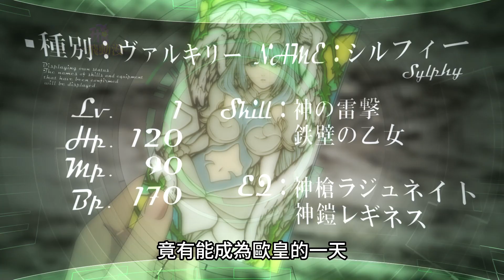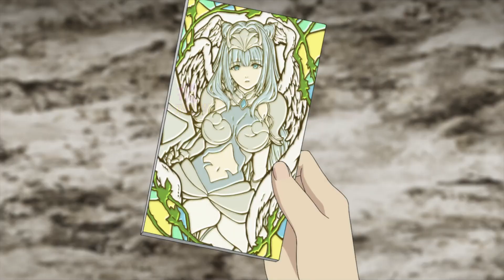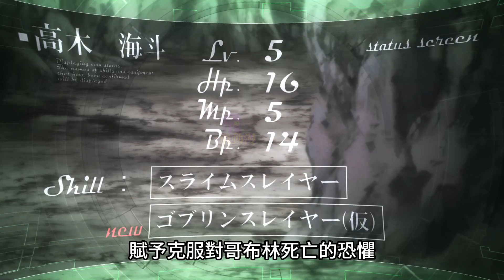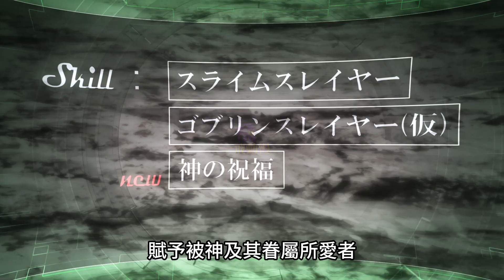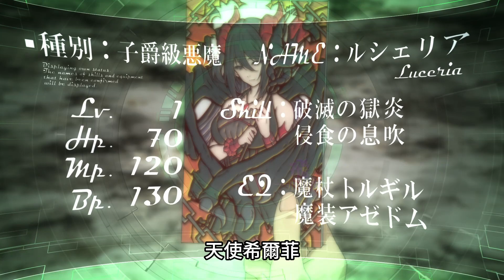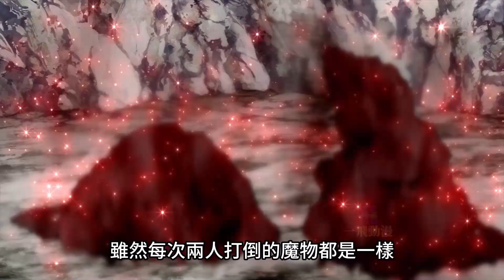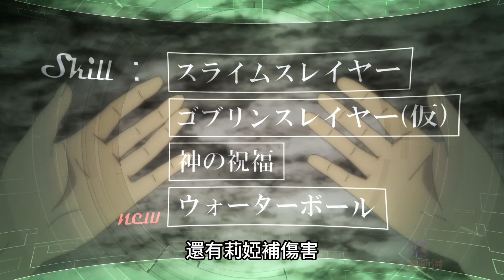廢柴男主召喚出小惡魔和天使，攻略地下城六層【從路人角色開始的探索英雄譚】1~4集，七月新番